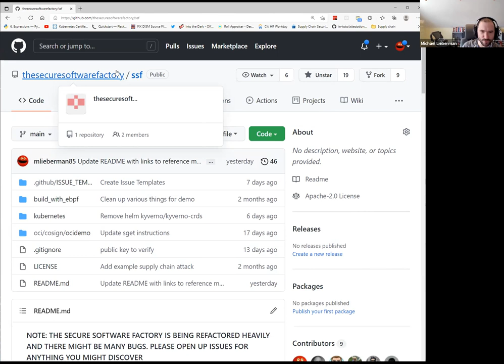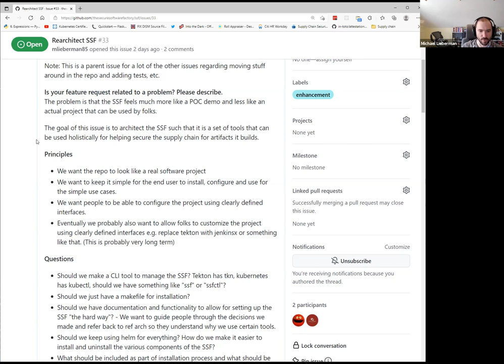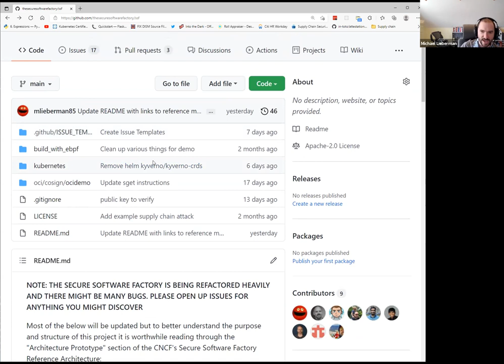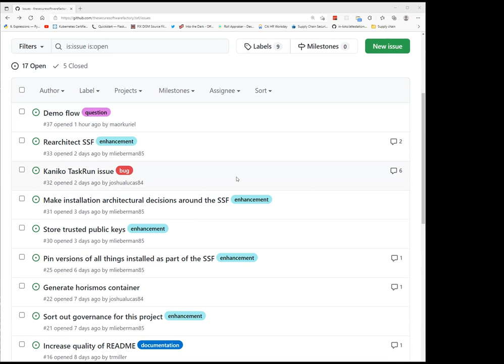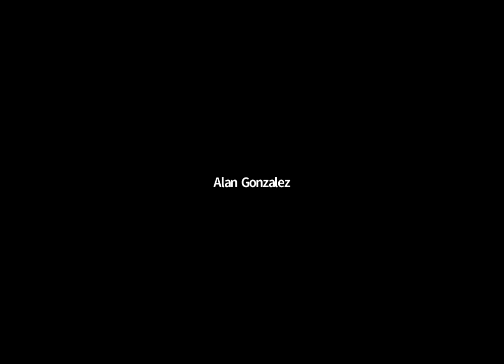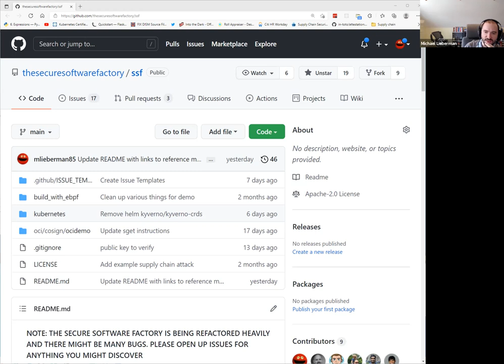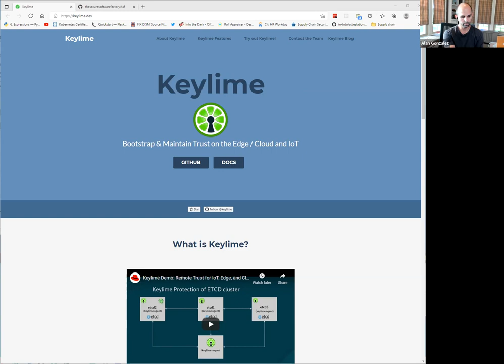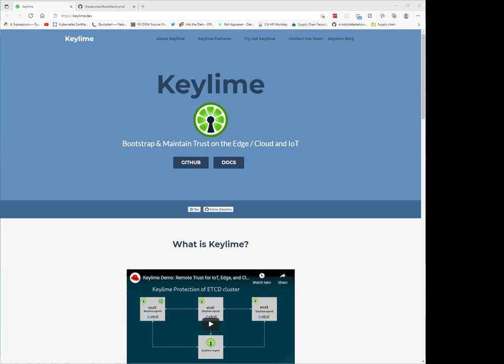TAG Security Supply Chain WG 2021-11-04